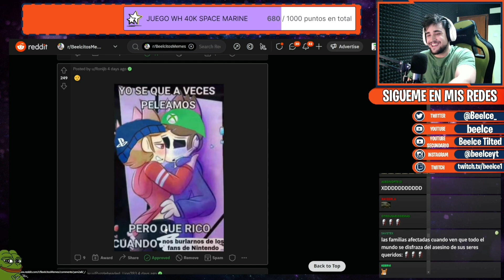QUE RICO MOLESTAR A LOS NINTENDEROS